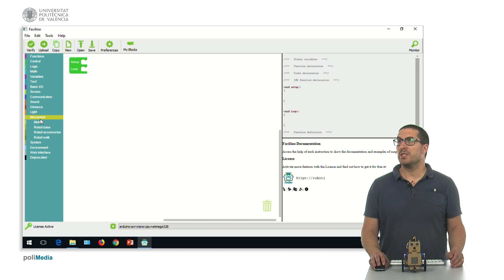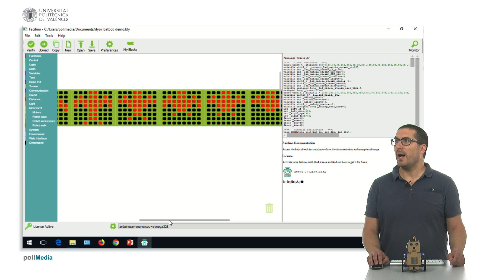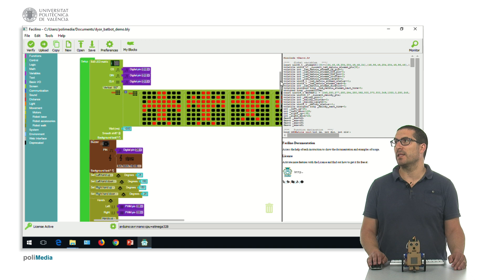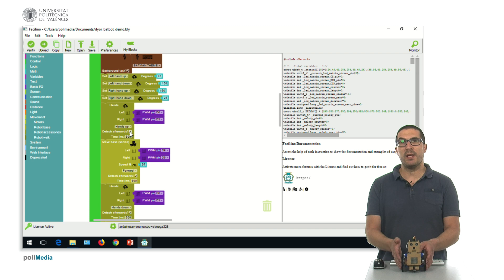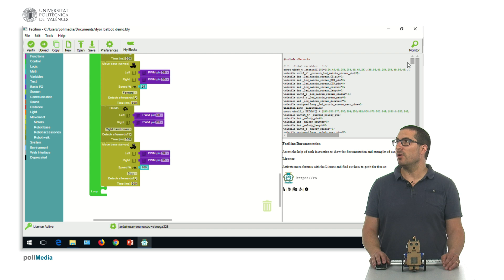Facilino. Instrucciones avanzadas para el control de servos (robot DYOR BatBot) | 55/76 | UPV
Título: Facilino. Instrucciones avanzadas para el control de servos (robot DYOR BatBot)

Descripción automática: En este video, el profesor introduce cómo usar las instrucciones de movimiento para controlar la base y los brazos de un robot DYOR, utilizando primitivas para realizar movimientos básicos como avanzar, retroceder, girar y pararse, así como operar los brazos. Se ofrecen instrucciones específicas para controlar la base propulsada por servos, permitiendo especificar velocidades lineales y angulares, pero el enfoque está en las primitivas, donde se define la direccionalidad del movimiento y la opción de detener los motores para ahorrar energía.

Además, se muestra cómo manejar los accesorios del robot, en este caso los brazos, a través de conectores de entrada que definen el movimiento de cada brazo, siendo posible levantarlos, bajarlos de manera coordinada o individual, y con la opción de apagar los motores tras ejecutar la acción.

El video también presenta una demostración con el robot BatBot, que incluye animaciones en una matriz de LEDs y reproducción de la banda sonora en tareas de fondo, usando el temporizador 0 de Arduino. La demostración muestra la configuración de posiciones para los brazos y cómo instrucciones específicas permiten controlar sus movimientos y el desplazamiento del robot, optimizando el consumo de energía al desconectar los motores tras su uso. Finalmente, el video concluye mostrando el código generado y su ejecución en el robot.